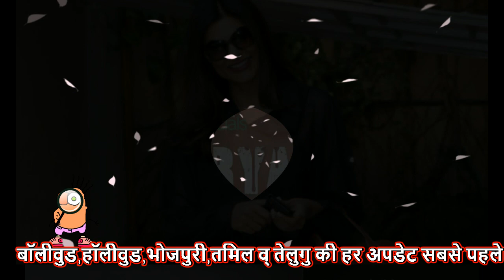Aarya Season 2 Official Trailer | Aarya Web Series | Aarya Season 2 Sushmita Sen Trailer Hotstar